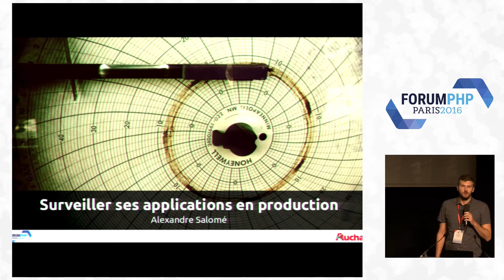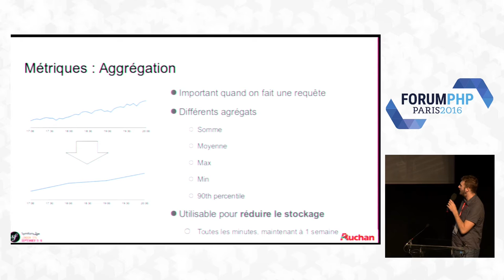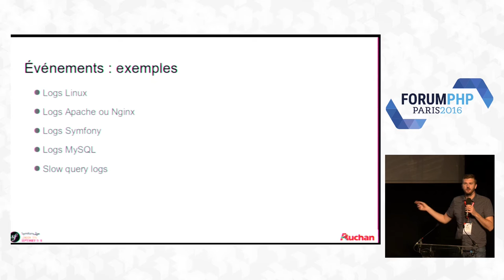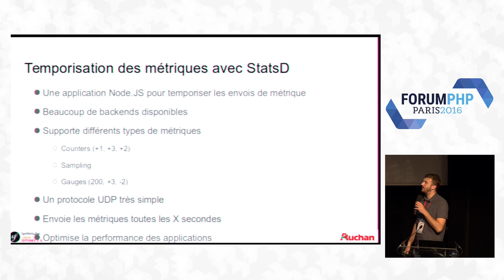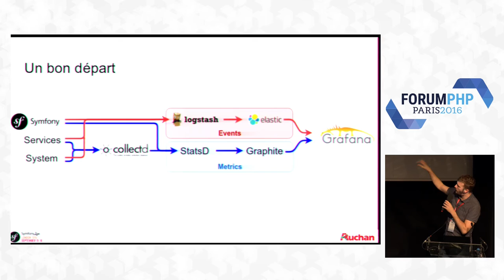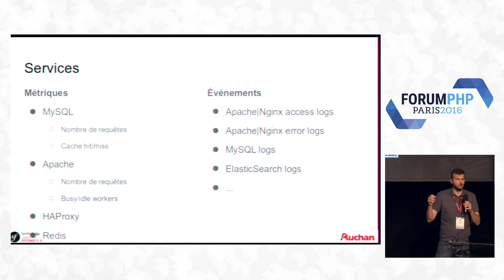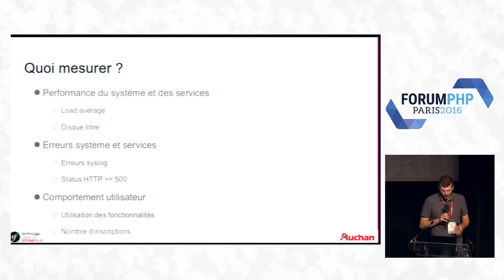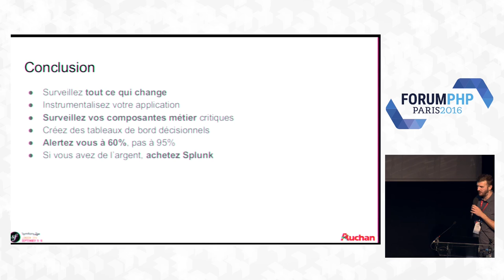Retour d'expérience Auchan : surveiller ses applications en production - Alexandre Salomé